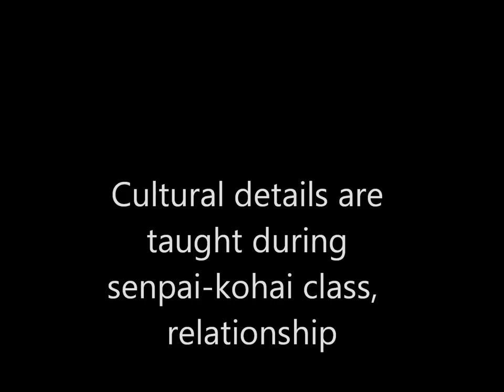Ogawa Ryu Tokubetsu no Jugyou - Shugetsubu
By Luis Nogueira in Valencia - Spain